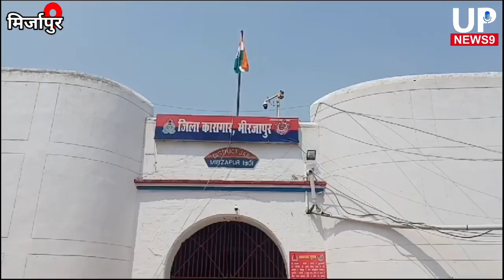मिर्जापुर जेल मे रक्षाबंधन पे 600 बहनों ने अपने कैदी भाइयों को बांधी राखी|mirzapur districtjail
मिर्जापुर जेल मे रक्षाबंधन पे 600 बहनों ने अपने कैदी भाइयों को बांधी राखी|mirzapur district jail|rakshabandhan